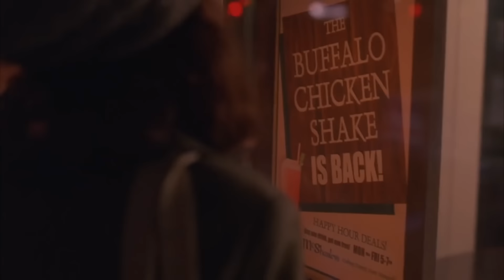five minutes of tina fey catchphrases from 30 Rock | Comedy Bites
What the what - it's the best of the tina fey (aka Liz Lemon) catchphrases from 30 Rock. The creator and star of Mean Girls (aka best film based on a musical based on a film) has some truly iconic catchphrases, so we put together our faves...

From 30 Rock, based on Fey's experiences as head writer for Saturday Night Live. The series takes place behind the scenes of a fictional live sketch comedy show airing on NBC, exploring the lives of The Girly Show's troublesome stars and creatives, including executive Jack Donaghy (Alec Baldwin), big-time divas Jenna Maroney (Jane Krakowski) and Tracy Morgan (Tracy Jordan), and the show's head writer, Liz Lemon (Tina Fey).